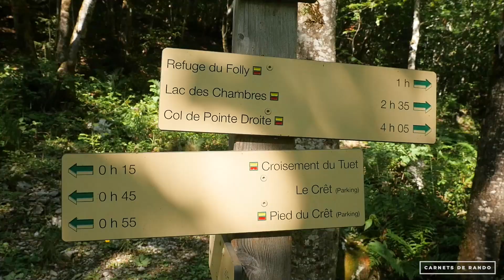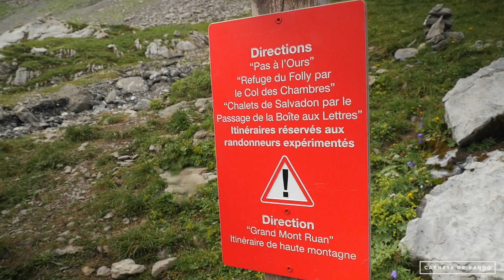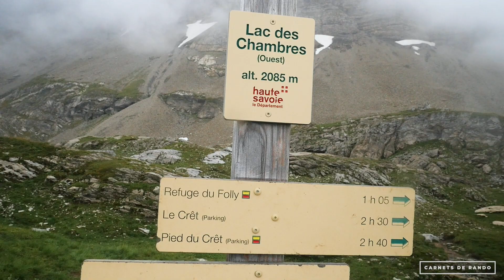Le Lac des Chambres via le Pas à l'Ours / Haut-Giffre [CARNETS DE RANDO #147]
De lac en lac, voici une boucle à l’austérité magnifique dans des espaces en retrait des secteurs les plus fréquentés du Haut-Giffre. Le randonneur y fait une incursion rendue forcément provisoire par la rudesse de l’environnement. Le massif y joue pour lui un spectacle à guichet fermé, une représentation unique où admirer la beauté brute et primitive de la montagne. Depuis le confort du refuge de Folly, l’itinéraire favorise les combes rocailleuses, les lacs glacés et les paysages d’origines du monde. On s’y sent tout petit et une certaine dose d’engagement est exigée en retour. Une posture mentale d’autant plus marquée quand la météo transforme les sommets en fantômes, comme c’était le cas ce jour-là. Un désavantage pensez-vous ? Plutôt l’occasion d’une perspective différente pour conférer une dimension inédite au spectacle. Ne tournez pas les talons, vous pourriez en rater le clou ! Cap sur le Lac des Chambres !

Difficulté : difficile | Durée : 9h ou 2 jours | Distance : 21km | Dénivelé : 1660m | Chien(s) possible(s) : compliqué | Carte : IGN TOP 25 1/25000è 3530ET Samoëns, Haut-Giffre